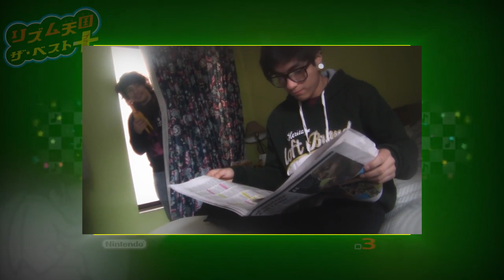【LSG FINAL REMIX】